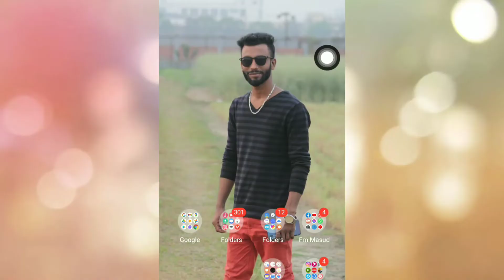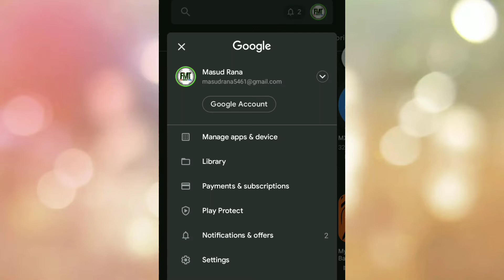Auto-Update অ্যাপস বন্ধ করব কিভাবে | Stop Auto Update Apps | মোবাইল অটো আপডেট হওয়া বন্ধ করব কিভাবে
আসসালামুআলাইকুম বন্ধুরা।
নতুন অবস্থায় ক্যামেরার সামনে কথা বলতে নিজেকে খুব নার্ভাস লাগতেছে। তারপরও চেষ্টা করবো ভালো ভাবে কথা বলার । আপনারা সহযোগিতা করবেন আশা করি এবং পাশে থাকবেন। আপনারা পাশে থাকলে আরো ভালো করার চেষ্টা করব ইনশাল্লাহ

আর সাথে থাকা বেল আইকনটি অন করে দিন।🙏

আপনার প্রয়োজনীয় কিছু ভিডিও।